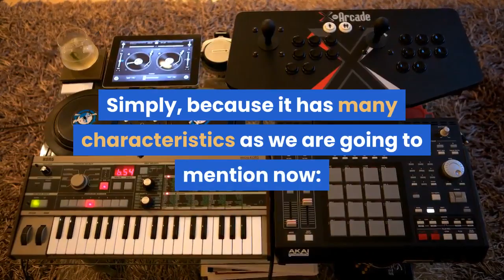Sub Zero T-Shirt Mortal Kombat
Do you have problems sleeping well? check this book for free to solve those problems: